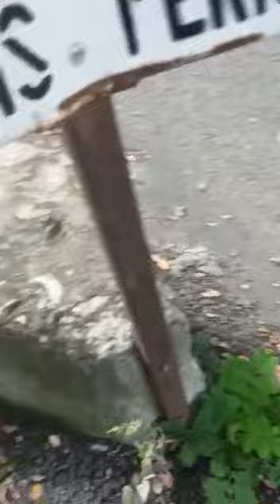Enemene, eine alte Hündin konnte dank Chipregistrierung zurück in ihr Zuhause gebracht werden.